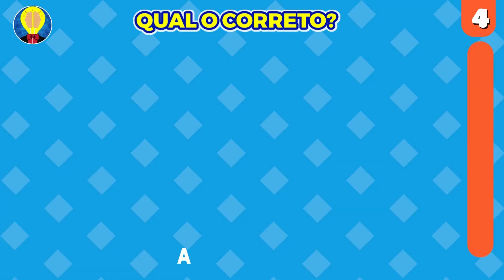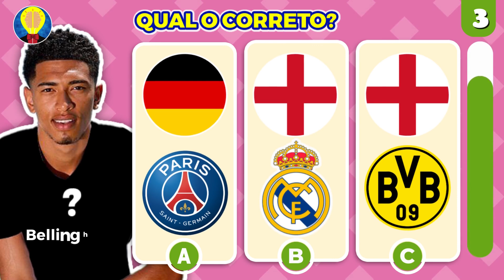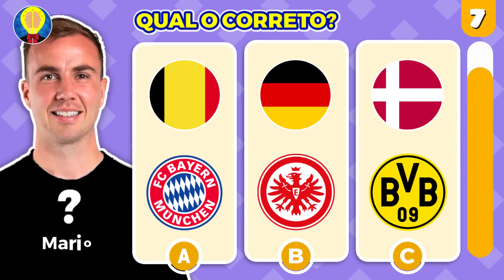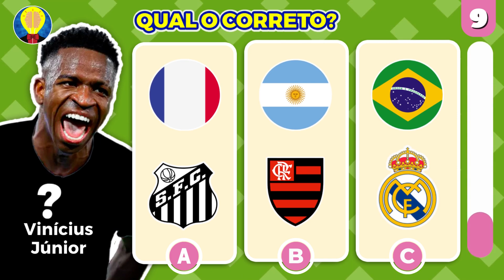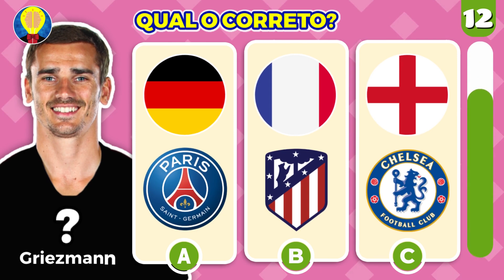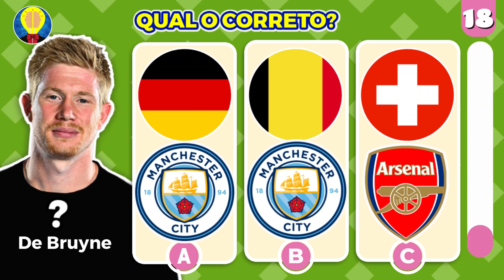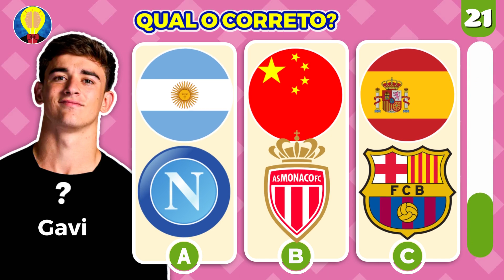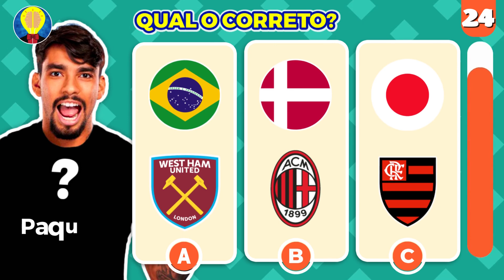Adivinhe a SELEÇÃO e o TIME dos jogadores de FUTEBOL | Pai do Quiz Futebol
Adivinhe a Seleção e o Time dos jogadores de Futebol. Será que você consegue adivinhar em que seleção e Clube os jogadores de futebol mais famosos do mundo jogam? Você terá apenas 10 segundos para tentar adivinhar o jogador de futebol e provar que entende mesmo de futebol. Não se esqueça de colocar o seu resultado do quiz aqui nos comentários.

Entre os jogadores de futebol mais famosos do mundo temos o Cristiano Ronaldo, temos o Messi, temos o Mbappé, e temos o Neymar. Terá três opções, e você só poderá escolher uma, que é a correta.

No nosso canal também temos outros vídeos de futebol, como o adivinhe os jogadores de futebol pelo emoji, pela voz e pela camisa. E nesse Universo Quiz de jogos e desafios, quem sai ganhando é você!

⚽ SIM ou Não? Jogo das escolhas